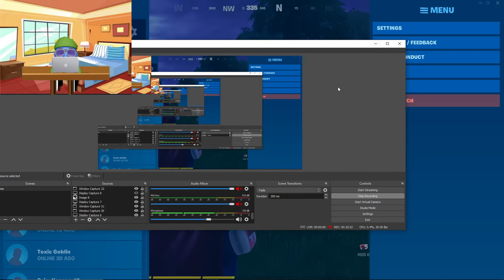PLAYING AS SUPERMAN IN FORTNITE!!!